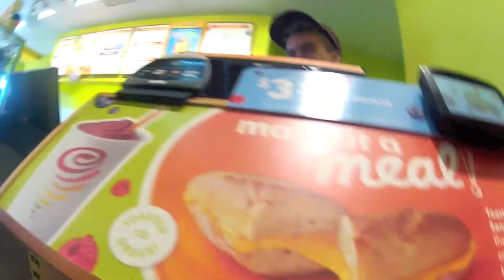Mountains 13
Our second semester of senior year and other stuff